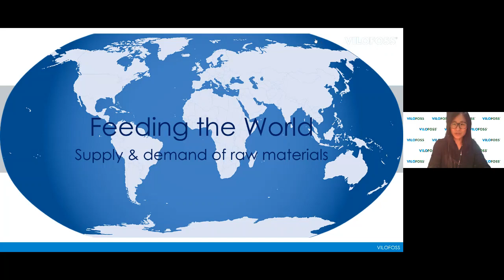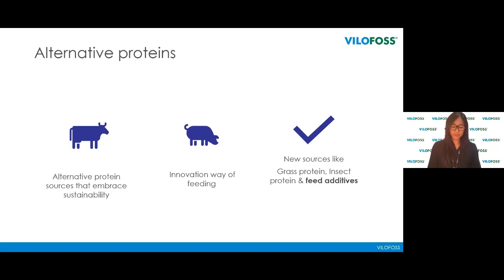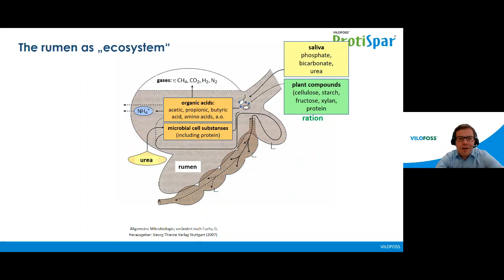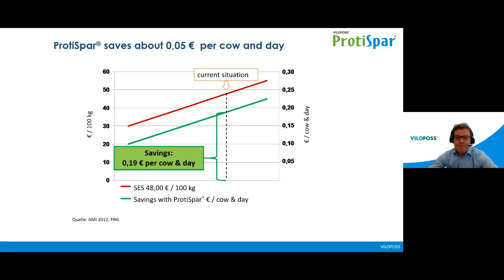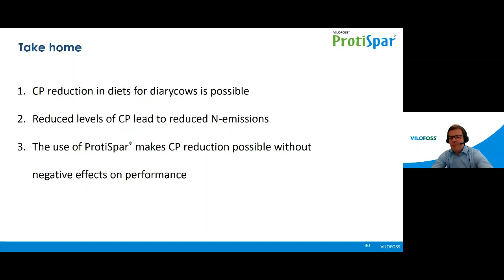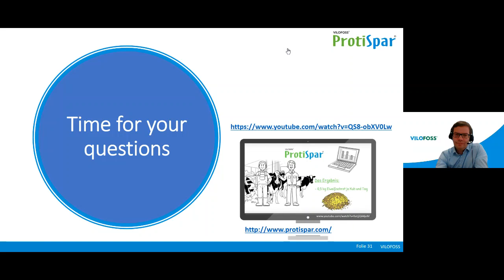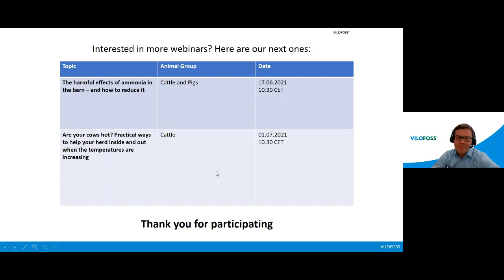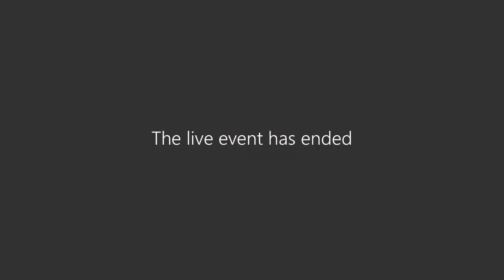WEBINAR: The challenge of high protein prices for cattle feed – and how to reduce the feed costs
Watch this webinar to learn more about the challenge of high protein prices for cattle feed – and how to reduce the feed costs nevertheless.

00:00 Greeting+ introduction
01:30 Price of raw materials
05:10 Alternative proteins
07:50 How to reduce the feed costs
22:17 Questions & answers